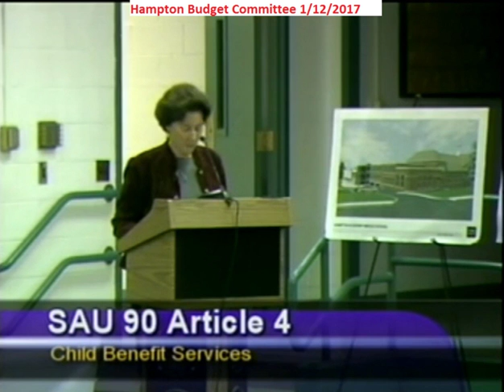BudCom 1/12/2017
Description